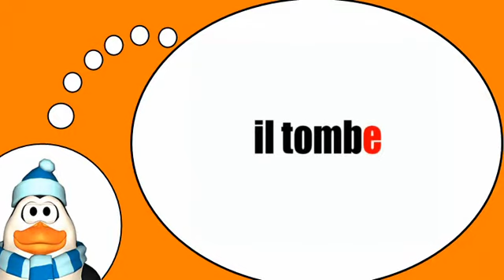Вы узнаете, французский = Глагола = падать = в настоящем времени